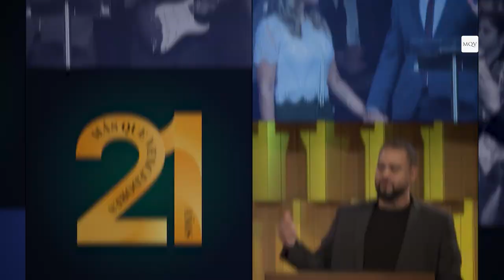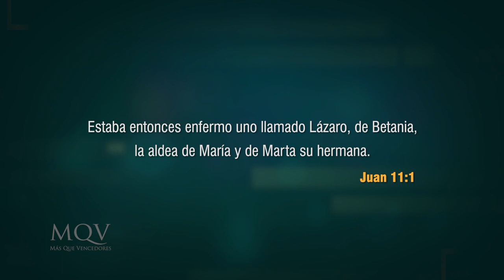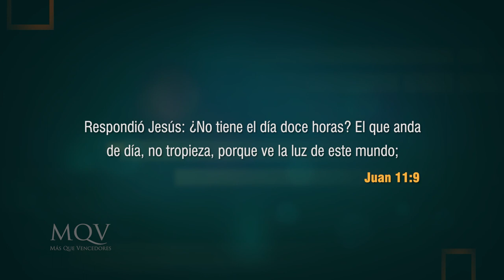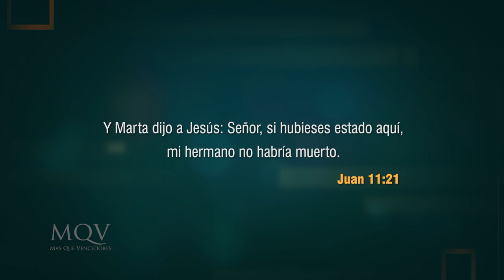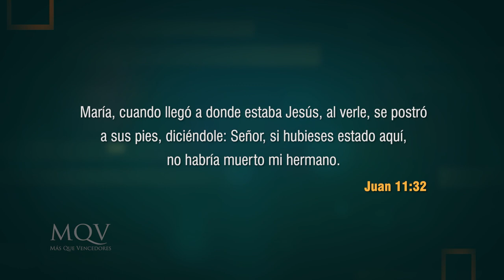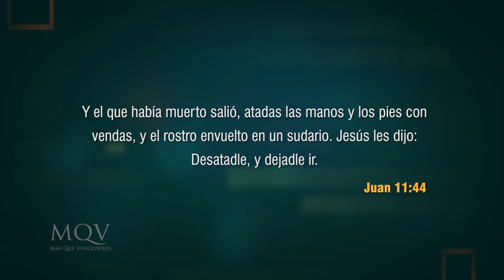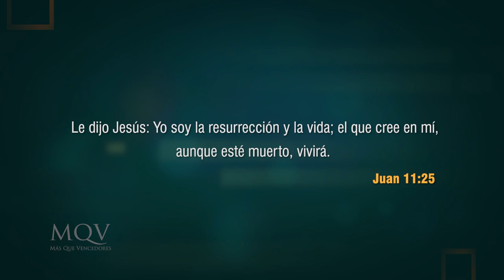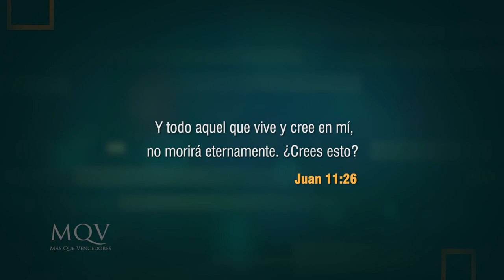TV361 Prédica del pastor Emilio Agüero - ¿Por qué Dios no responde a mis oraciones?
¿Has sentido que Dios no responde a tus oraciones? Quizás haya un propósito mayor que Él está orquestando. Te invitamos a ver este mensaje mediante el cual Dios hablará a tu vida.